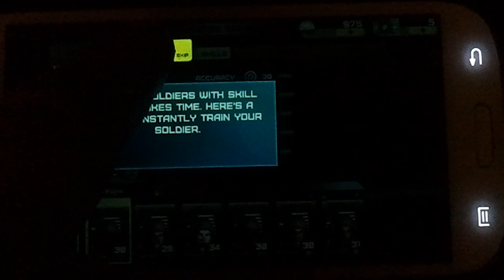Rivals At War - Android Gameplay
The quality of this video is pretty bad so we uploaded a new one captured using HDMI-out, view it

SuperGameDroid.com - For The Love Of The Game!